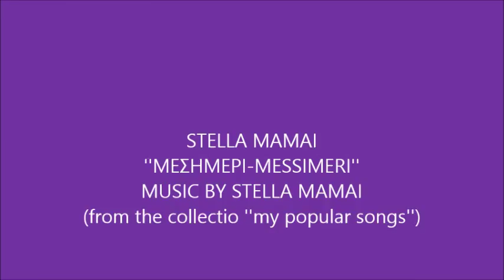STELLA MAMAI ''ΜΕΣΗΜΕΡΙ- MESSIMERI''